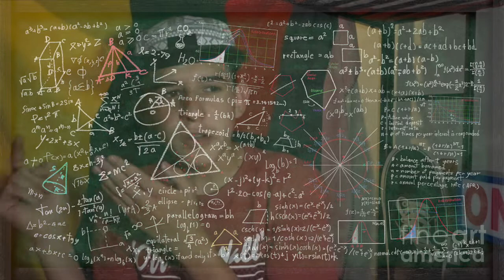iPhone 8+ Unboxing - Space Grey | Josiah Gandara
The iPhone 8 is awesome!! Sorry if you clicked on this expecting to see the new iPhone 😂 looks like I pranked you guys.. Stay lit 🤘🏼
Joakim Karud :
Periscope: josiahg02
My Brother's Channel: zNatee123